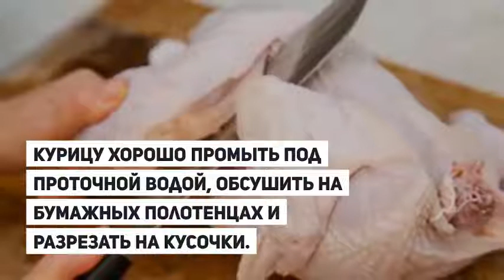Курица с картошкой в духовке.КУРИЦА В ДУХОВКЕ.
Курица с картошкой в духовке-вкусный и быстрый сытный обед или ужин.Если вам надо быстро приготовить сытный обед сразу на всю семью, то рецепт курицы с картошкой в духовке – ваш вариант.
картофель - 1кг
курица - 1 шт. (1.7кг)
карри - 2 ч.л.
масло растительное - по вкусу
сыр - по вкусу.
1)Картошку нарезать,обсушить,посолить,добавить пропущенный через пресс чеснок,полить маслом и перемешать.
2)Высыпать картошку на противень.
3)Курицу хорошо промыть под проточной водой, обсушить на бумажных полотенцах и разрезать на кусочки.
4)Мясо посолить,посыпать порошком карри,полить маслом и перемешать.
5)Переложить курицу к картошке и поставить в прогретую до 180С духовку на 40 минут.
6)Через 40 минут перевернуть на противне картошку и курицу и готовить еще примерно 10 минут.
7) Затем посыпать картошку с мясом тертым сыром и запекать, пока сыр не зарумянится.